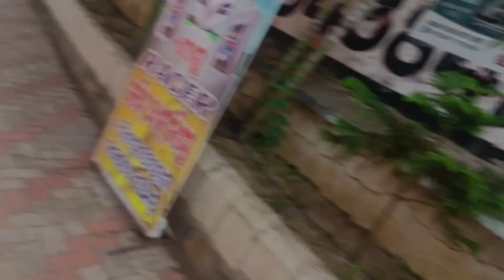Finally 1k subscriber complete heigala 🥳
Odia vlogodia viral vlogdaily vlog1k subscribers celebration video1000 subscribers celebration1k complete subscribe video1000 subscribers celebration video1k subscribers complete1k subscribers complete celebrationhappy 1k subscribers1k celebrationOdia vlog channelodia bhaina vlogs1k celebration videoodia vlogOdia viral video Odia vlogger 1000 subscribers thank you